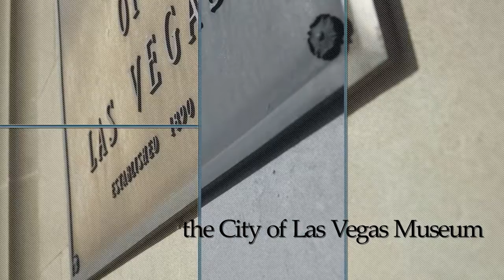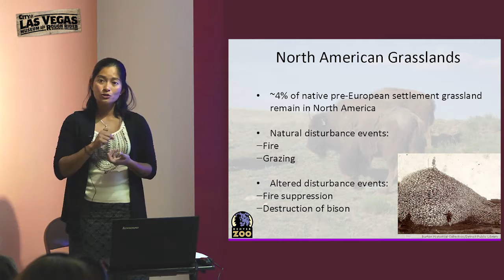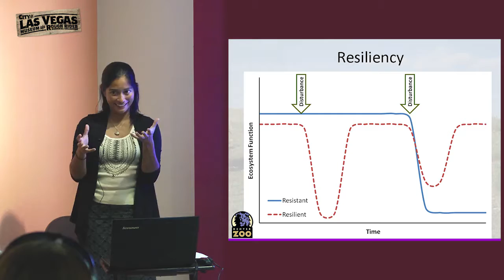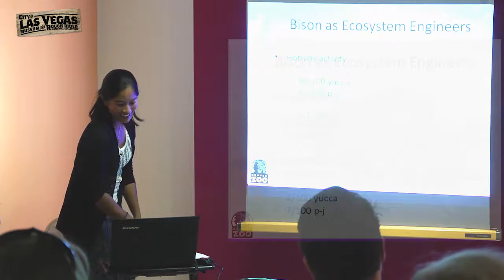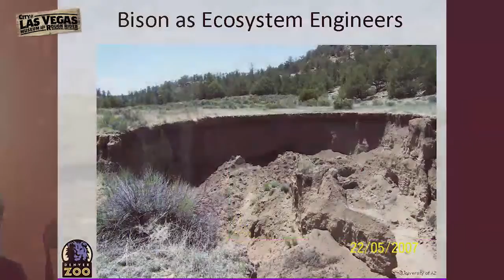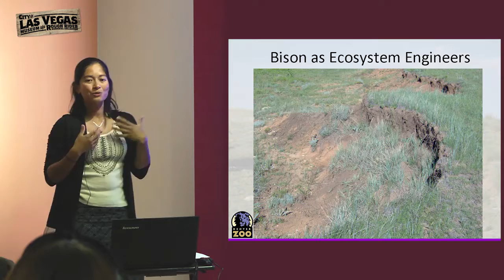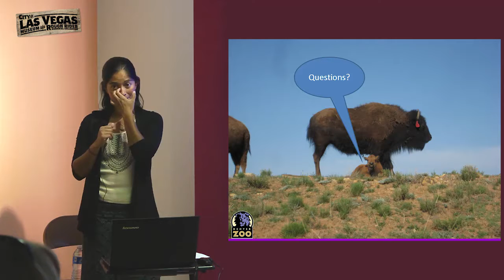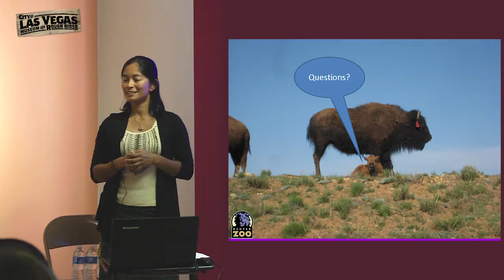Return of the Bison Full